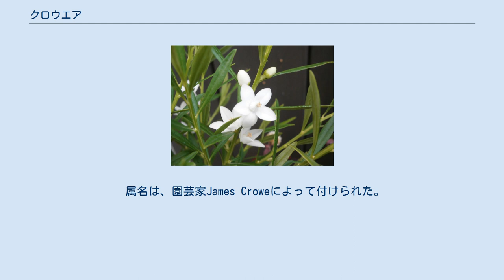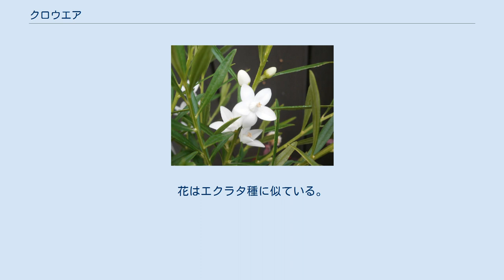クロウエア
クロウエアは、ミカン科クロウエア属の常緑小低木。
原産地はオーストラリア東南部。
 属名は、園芸家James Croweによって付けられた。
 花が5弁に開く姿が星形に見えることと、原産地が南半球オーストラリアということから、南半球を代表する星座である南十字座にちなみサザンクロスの名前で流通している。
ただし、日本国外（クロウエアの原産国であるオーストラリアを含む）でサザンクロスと呼ばれている植物はセリ科の別の植物Xanthosia rotundifoliaのことであり、クロウエアをサザンクロスと呼ぶのは日本国内でしか通じない。
 いくつかの種があるがここでは日本で見かける種についてふれる。
 エクラタ種 (Crowea exalata)は、樹高が70～100cmで、2cmほどの5弁の花が咲く。
花の基部中央がドーム状に盛り上がっている。
 基本的には春と秋に咲き、暑すぎる夏や寒すぎる冬は休眠する。
ただし、四季咲き性があり年間を通じて咲くことがある。
 葉は互生する。
花色は白、薄桃、ピンクなどがある。
 サリグナ種 (Crowea saligna)はやや葉が大きい。
花はエクラタ種に似ている。
秋から冬にかけて咲く。
こちらも花色は白～ピンク。